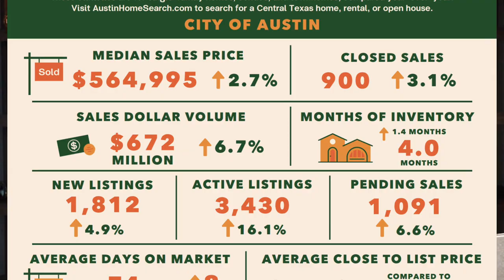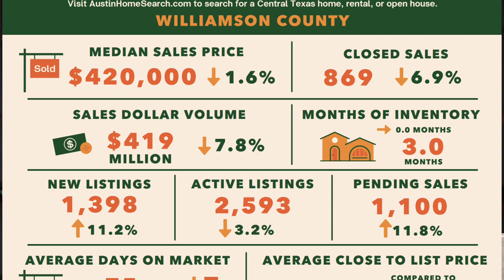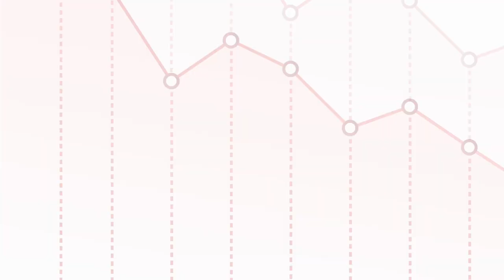What's The Scoop On Austin Housing? Spring 2024 Market Update!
Shannon Mangin discusses the current state of the Austin housing market in Spring 2024. It highlights that while prices have increased, the market is seeing more inventory and longer days on the market, giving buyers more negotiating power. The video also discusses the impact of interest rates and new construction on the market, and provides strategies for both buyers and sellers to navigate the current conditions.

Highlights
🏡 The Austin housing market is seeing more inventory, with around 4 months of supply, and homes taking longer to sell (75-80 days on average).

🏗️ New construction is a significant factor, with about a third of the 10,000+ single-family homes on the market being new construction. This is even more prevalent in the suburbs, where over 40% of the homes in Williamson County are new builds.

💰 Interest rates have been a challenge, with rates recently increasing to over 7%. However, the video suggests strategies for buyers to offset the high rates, such as negotiating seller or builder concessions, putting down a larger down payment, or considering new builds with fixed rates below the market value.

CHAPTERS
00:00 Introduction
00:21 Austin Housing Market Stats
01:29 Austin Housing New Construction Inventory
02:05 Williamson County Housing Stats
02:29 What Do These Stats Mean for Buyers?
04:00 Interest Rates
05:00 Conclusion

Austin Travis County Housing Market Report - altos.re/r/22941ca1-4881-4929-a60f-8799fa9bb0ba?fbrefresh=true